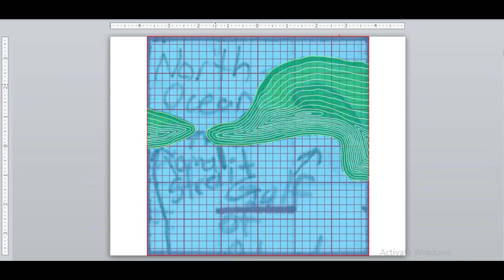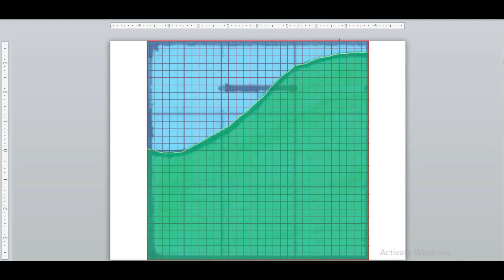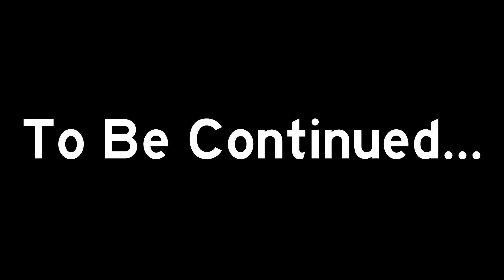Marlonology! 8: Reconstructed 3: Episode 721